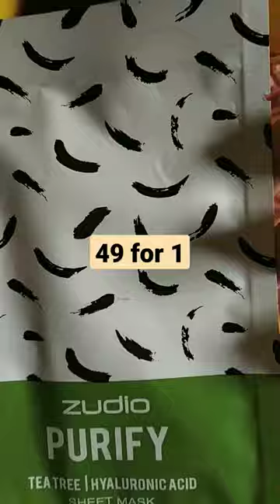Zudio jodhpur fashion clips slippersstyle facemask